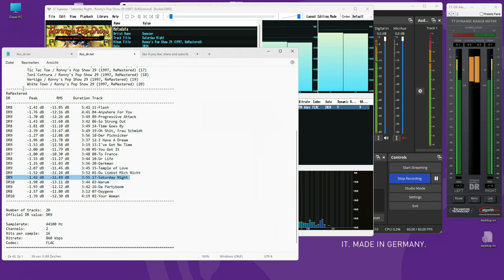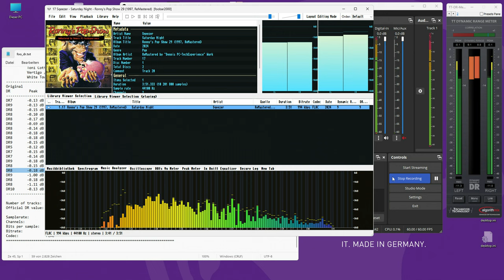myself ReMastered; 17 Sqeezer - Saturday Night (1997, Ronnys Pop Show 29)